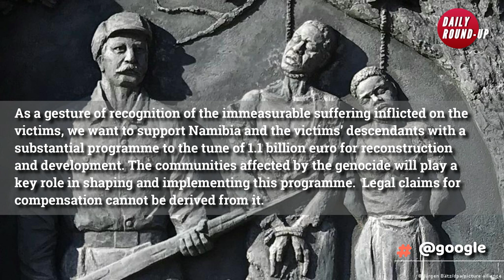Daily Round-up|Herero and Nama people reject Germany’s “Reconciliation Agreement” and other stories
In today’s episode of the Daily Round-up, we take a look at Germany’s formal recognition of the genocide of the Herero and Namaqua peoples in Namibia and the opposition to the agreement between the German and Namibian governments, the ongoing protests in Colombia as the government deploys military forces in the city of Cali, the developments following the coup in Mali and the naming of Colonel Assimi Goita as the interim president, and the failures in government planning leading to a lack of vaccine access for the Quilombola communities in Brazil.